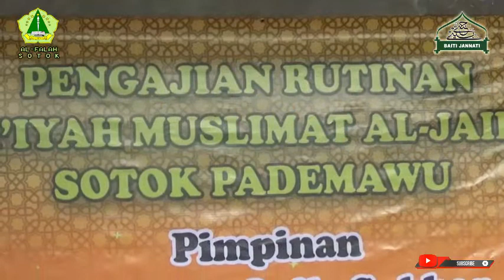Rutinan AL JAILANI || Pimp. Nya Alfu Lala Subhan || Bersama BAITI JANNATI || Platprom Ibu Ida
Acara : Maulid Nabi Muhmad SAW.
Lokasi/Tempat :
Tuan Rumah :
Diadakan oleh : Muslimat